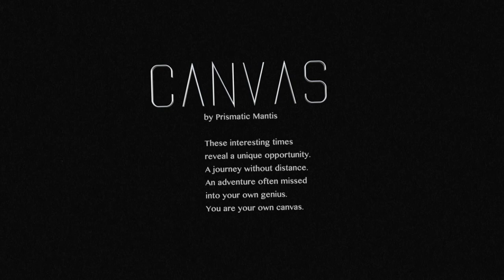Prismatic Mantis - CANVAS | OFFICIAL VIDEO | My Quarantine Song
I am thrilled to finally submit this new video track "Canvas", I’ve been putting my heart and soul into for The Bay Area Music Relief Project!

These interesting times reveal to us a unique opportunity to dive within to our own creativity and self-exploration. How you decide to spend this extra time and solitude during quarantine is completely up to you.

A journey without distance.
An adventure often missed,
into your own genius.
You are your own canvas.

This creative project all started with the handpan, a unique instrument birthed from a subset of the steel drum. I felt inspired to turn a simple melody into this whole song. The lyrics were specifically written to help us stay inspired in these interesting times during quarantine. Produced, Filmed, and Recorded during my quarantined "Artist in Residency" the Bay Area, California.

Submission for The Music Relief Fund Project. Curated by @motherwolfofficial and @jazzmafiaofficial

Lyrics:

If you are not your mind
then who is listening?
Take a breath, unwind
into Infinity.
Drop in and rewind
and have a cuppa tea.
I hope you know we’ll find
what we’re meant to see.
For all the coming days
of futures so unknown,
until the moments phased
I’m on the telephone.
I’m on the forest floor.
I’m climbin’ up the trees,
through the open door
of possibility.
Be not afraid my love;
there is no room in us
for fear to have its way,
Love has no enemy.
But if you only knew,
how rare you are, its true.
I feel it yes I do;
It is my gift to you.

No matter where you live,
no matter what time zone,
these times we all are One.
The whole world is at home.
Earth sent us to our rooms
to think bout what we’ve done.
Now got my work on Zoom,
sport coat but sweatpants on.
The planet’s on display
to our friends far away.
Eucalyptus and sage
candles on autoplay.
Attempting mastery
of fear’s a useless tool.
Instead reality
and Truth we’ll tune into.
Simple existence.
Journey without Distance.
Artist in residence.
Feelin’ our own essence.